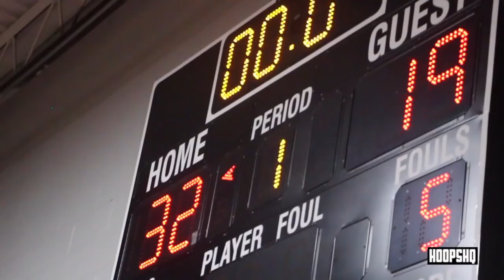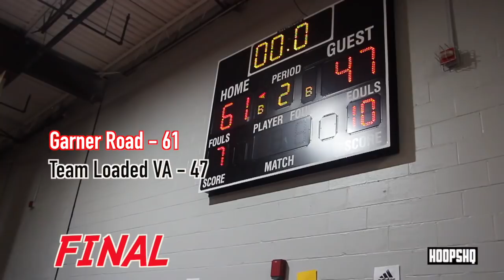DayRon Sharpe & Mark Williams GO AT IT! Team Loaded VA vs Garner Road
In the second day of the Adidas Gauntlet, top bigs Day'Ron Sharpe and Mark Williams went at it in a talent-ridden 16U game that brought numerous scouts and coaches out! Henry Coleman (Team Loaded VA),  Carson McCorkle and Kaleb Scott (Garner Road) also had big games.